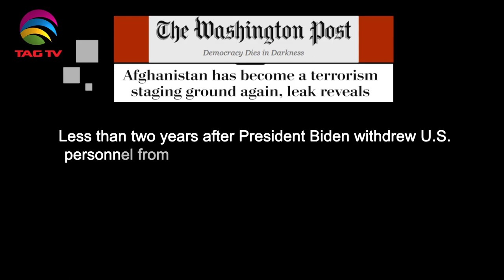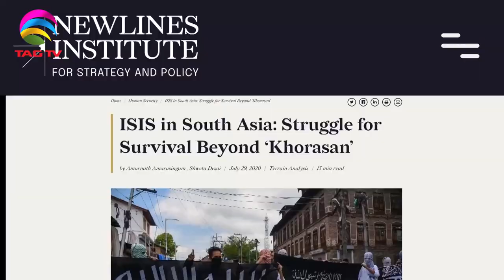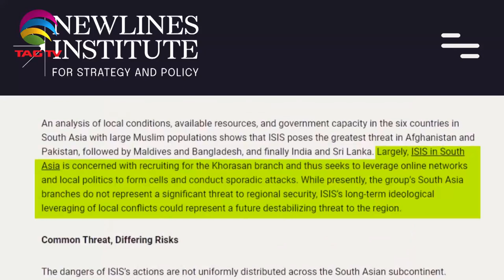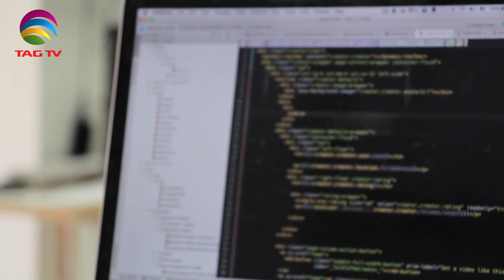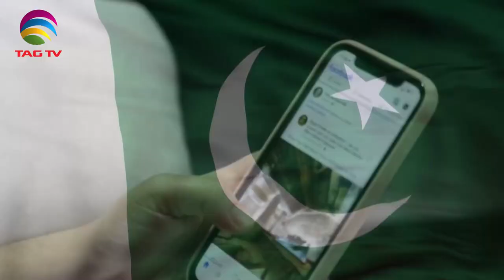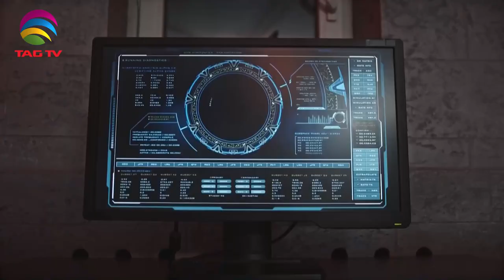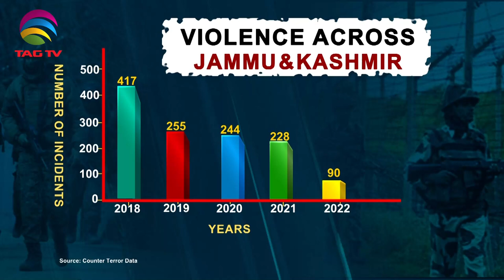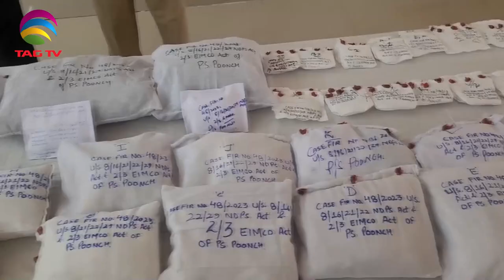India Bans 14 Phone Apps to counter issues, Security forces target another target in J&K- NWSA 7 May